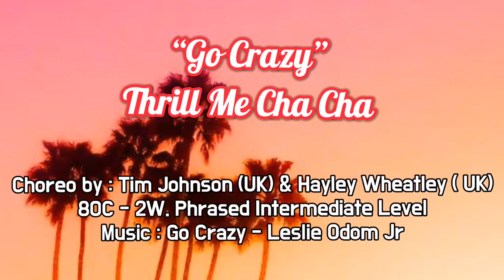THRILL ME CHA CHA LINE DANCE Choreographer : Tim Johnson (UK) & Hayley Wheatley (UK) - June 2021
Count 80. Wall 2. Phrased Intermediate Level
Choreographer : Tim Johnson (UK) & Hayley Wheatley (UK) - June 2021